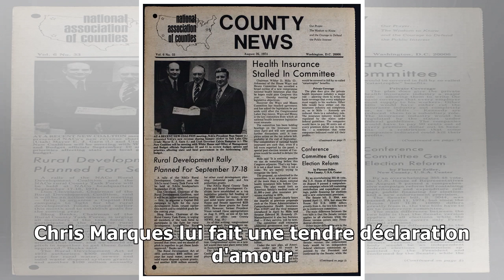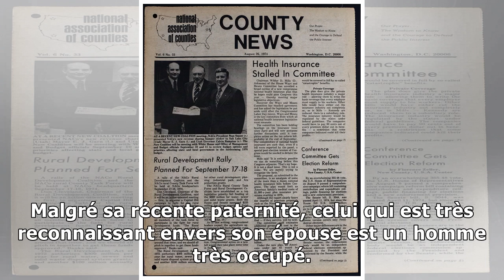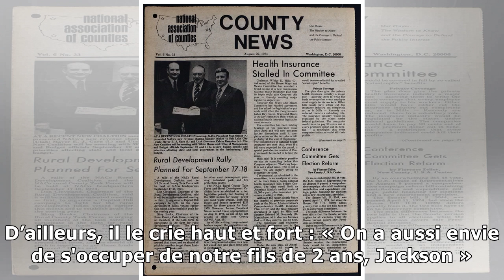news8/11/2018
C'est un papa aux anges. Depuis deux ans, un petit bout de chou a fait fondre le coeur du juré le plus strict de Danse avec les stars. Chris Marques lui fait une tendre déclaration d'amour. Tous les s...